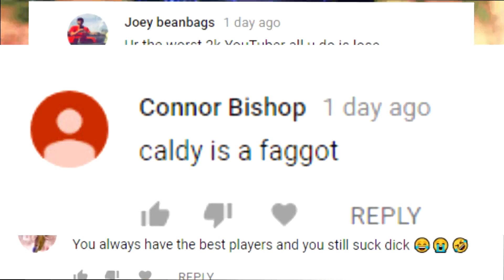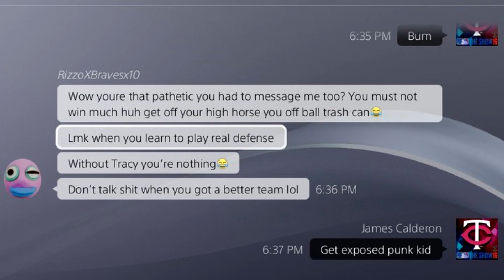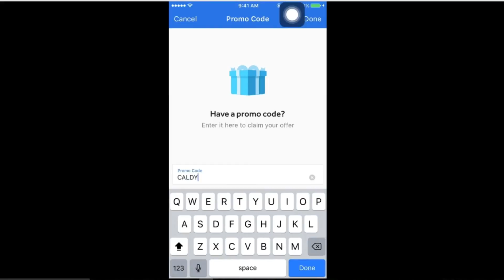I'M A CHEESER NOW! PINK DIAMOND BEN SIMMONS 5 OUT GOD! NBA 2K18 MYTEAM GAMEPLAY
Shoutout to SeatGeek for sponsoring the video, use code CALDY and get $20 back on your first order!
NBA 2K17